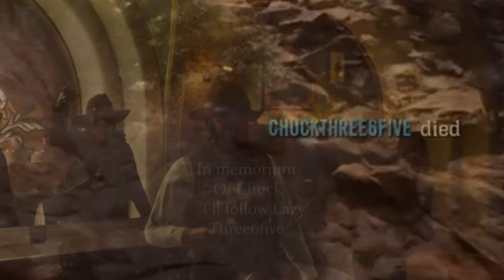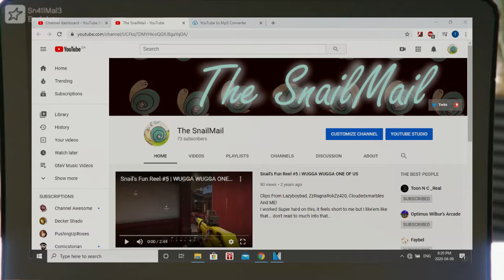Red...Or Dead? | Snail's Fun Reel #11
First Video in forever, Its actually also my
 birthday, go figure.
anyway, Enjoy my lastest fun Reel.
Sources: Fandango movie clip (office Space)
Archer
T.W.E. zacklegends
Austin powers
Runescape fishing song
whoop that trick instrumental
GameClips: Sn41lm4l3
Lazyboybad
Mr.ginger776